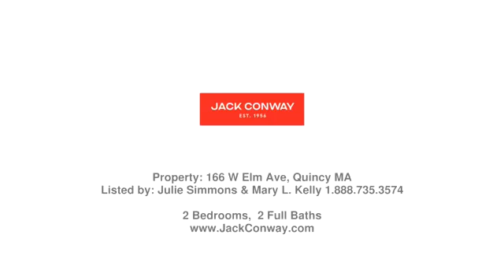Real estate in Wollaston - Multi-Family property - Listed by Julie Simmons & Mary L. Kelly, Jack Con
Price: $619,999

Cozy up at the Beach house! Just 3 doors from the Beach!,Low maintanence 2 family home with Two updated 1 bed apts. Gleaming H/W's, separate entrances, new vinyl windows & newer FHA/gas furnaces, newer kitchens & baths, large fenced yard, deck & porch, Astounding unobstructed waterviews! Also includes storage shed, 2 car parking. Tenants in the process of moving.. Note - The Parking is by an Easement from the driveway of the front home. SELLER says SELL!

Julie Simmons & Mary L. Kelly - Jack Conway